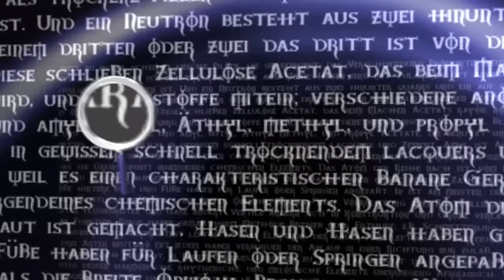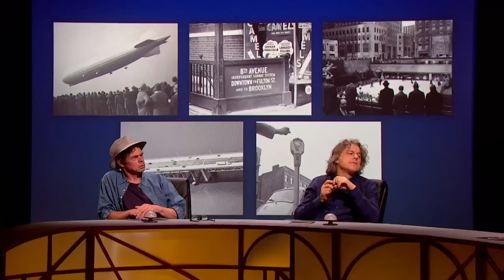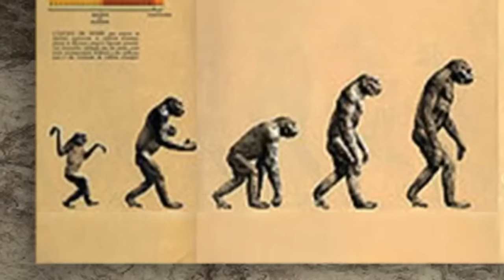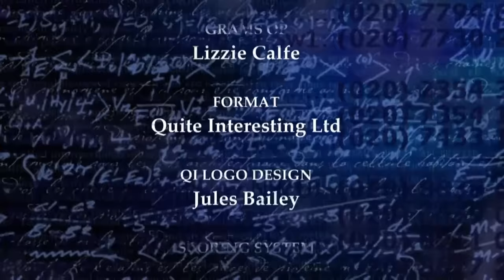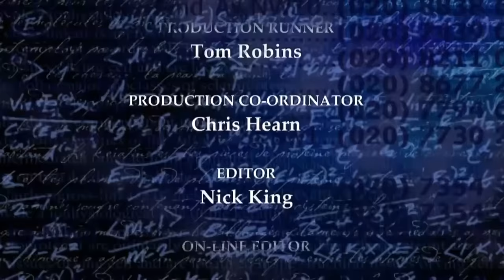QI Series O Episode 10 FULL EPISODE | With Susan Calman, Rich Hall & Josh Widdicombe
QI Series 16 | Season O Episode 10: Origins & Openings | With Susan Calman, Rich Hall & Josh Widdicombe